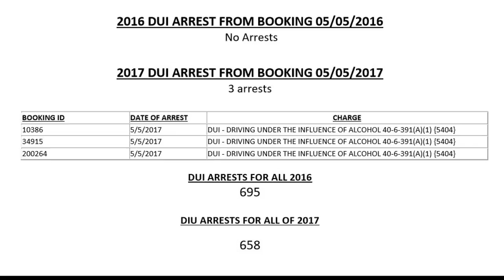VERIFY: Are there more DUI arrests on Cinco de Mayo?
13WMAZ News is the #1 station for news and weather in the Central Georgia area, serving people in Dublin, Macon, Milledgeville and Warner Robins.